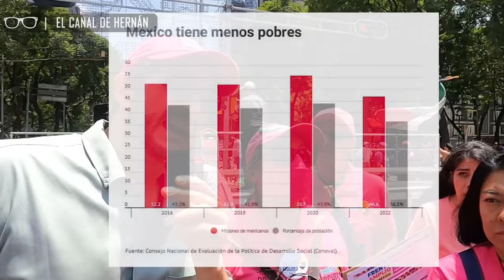Así PIENSAN los XÓCHITL-LOVERS | Hernán Gómez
"Arriba los aspiracionistas, arriba la gente que realmente tra-ba-ja”. Este es el sentir de los Xóchitl-lovers que entrevisté hace unos días como parte de mis estudios antropológicos sobre esta nueva especie.